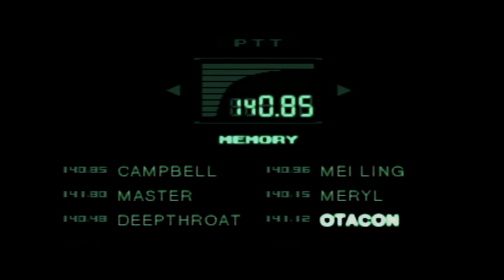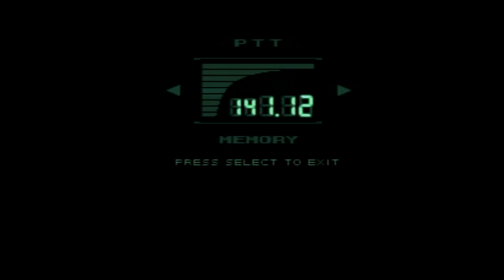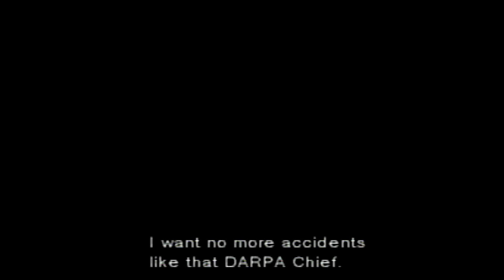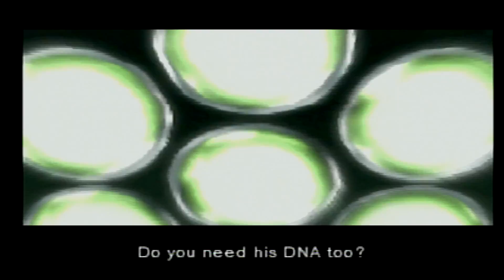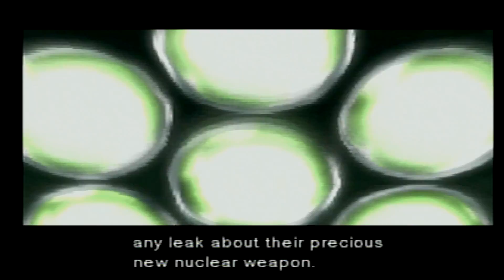Sniper Duel - Metal Gear Solid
This fight is torture..